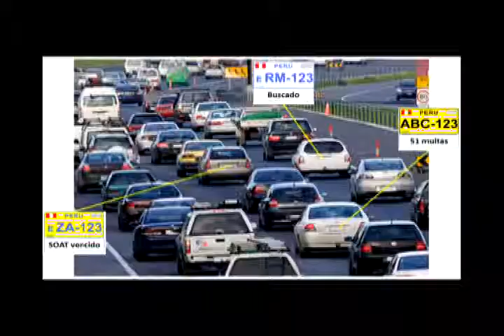Mundo Empresarial 2014 - Sábado 04 de Octubre de 2014 (Parte I)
Alex Cuadros, Universidad Católica San Pablo de Arequipa